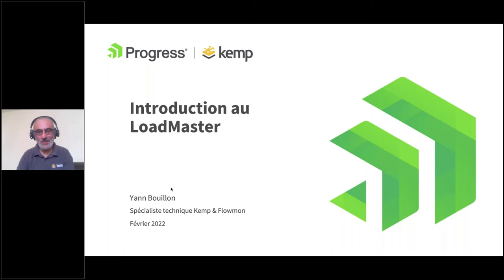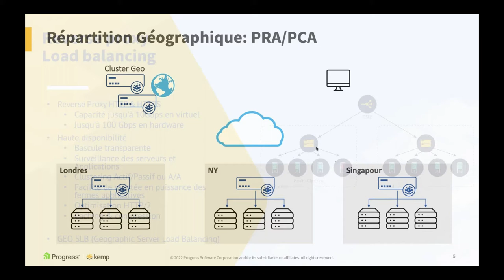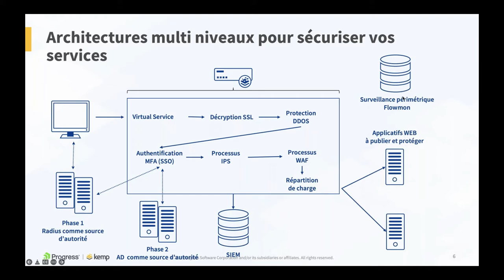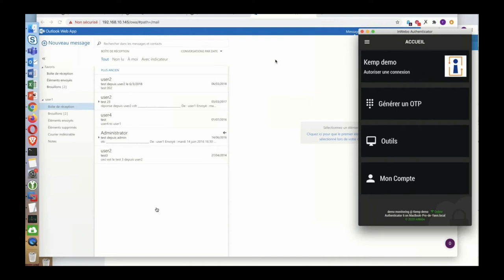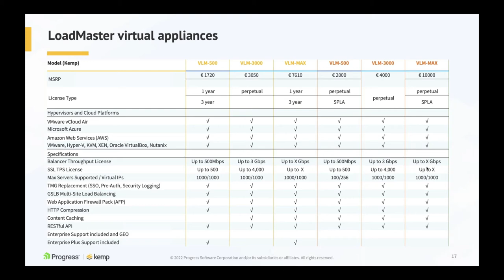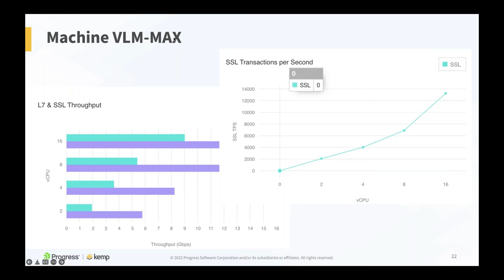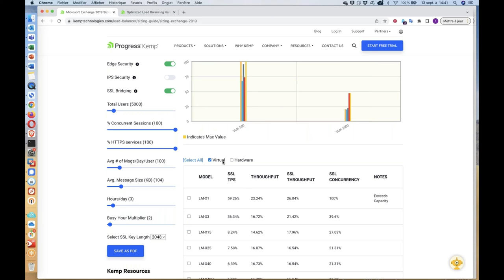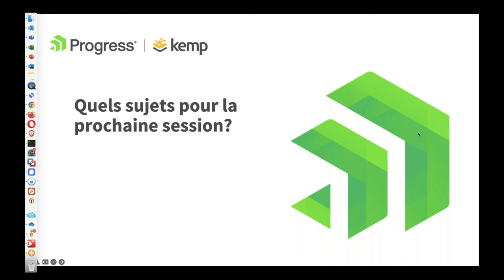Introduction au LoadMaster